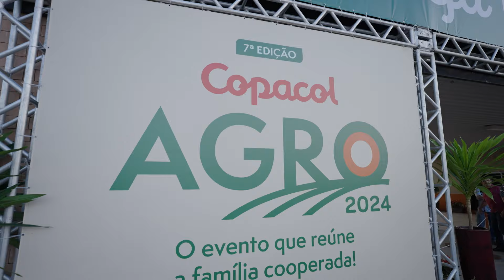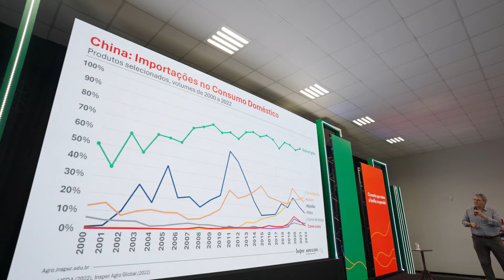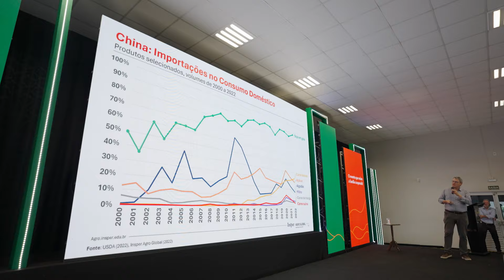É hora de vender a soja? Marcos Jank responde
O engenheiro agrônomo e professor, Marcos Jank, que encerrou o Copacol Agro, apresentou os desafios e as oportunidades no setor.

“Temos fatores que nos privilegiam, como recursos naturais, tecnologia – duas safras no ano, plantio direto, integração lavoura-pecuária. Além disso, a demanda por proteína é muito grande. A China é a grande consumidora, no entanto, temos um potencial grande no Sudeste Asiático e no Oriente Médio”, ressalta o convidado especial do evento, que também lembrou dos valores recordes praticados em milho e soja entre 2022 e 2023.

“São patamares que sofreram outras influências e agora voltamos a normalidade. Por isso, é importante que o produtor possa analisar e equilibrar os custos de produção com o preço praticado no mercado: tem que ficar atento e aproveitar os bons momentos”, afirma o professor.

Confira essa entrevista! 🧡